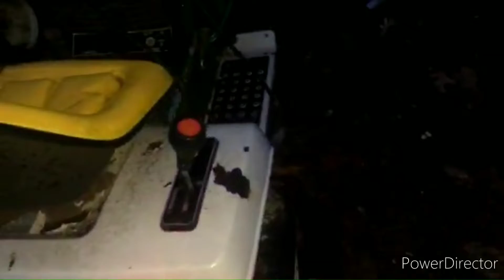what should we name these two beauties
ohh yeah we got 2 new mower heck yeah brother what should be name them

power Kraft
and
simplicity